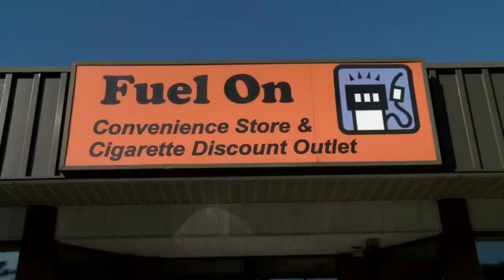Lights Out in Luzerne County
west side of wyoming valley